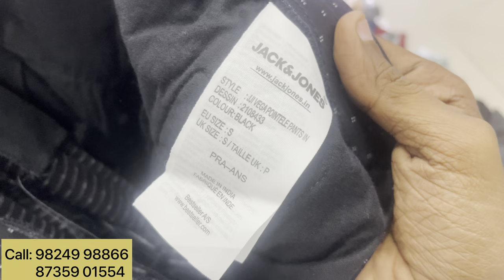100% Original With Brand Bill Jeans Factory Ahmedabad | jeans wholesale | jeans collection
100% Original With Brand Bill Jeans Factory Ahmedabad

? Question
1. Which is best brand in jeans?
2. Which is best for jeans?
3. Branded jeans in Ahmedabad ?